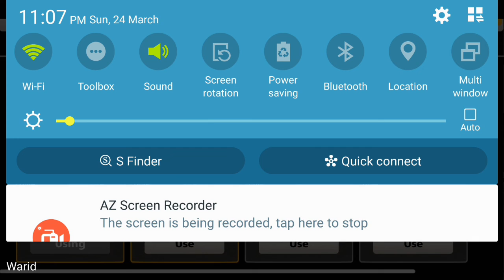Hockey star game buying a premium team.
Hi friends 👋!

In this video I am buying a premium team name is New York jawbreakers..